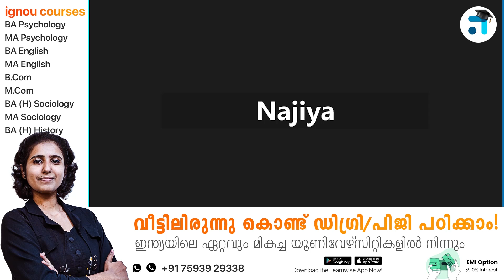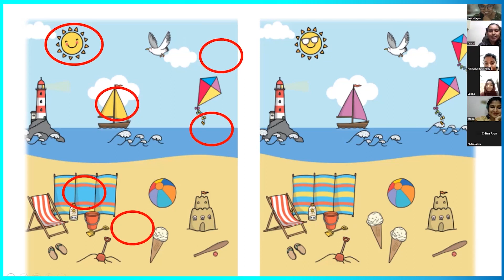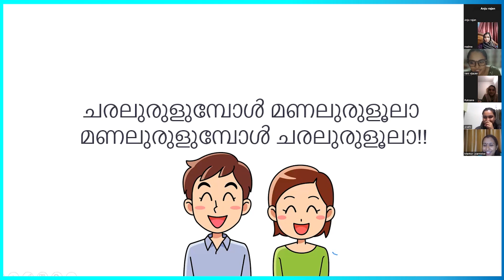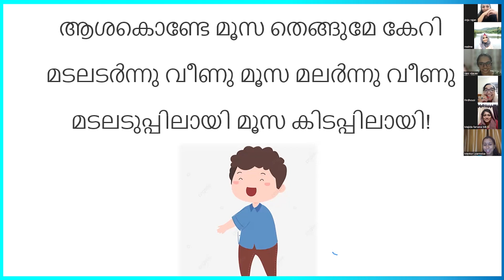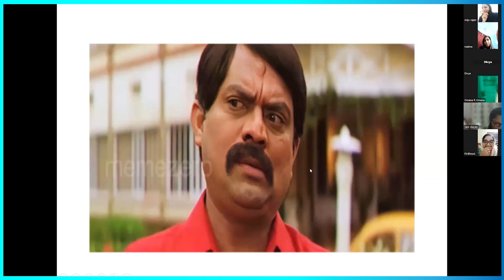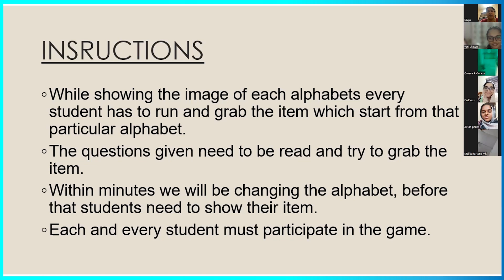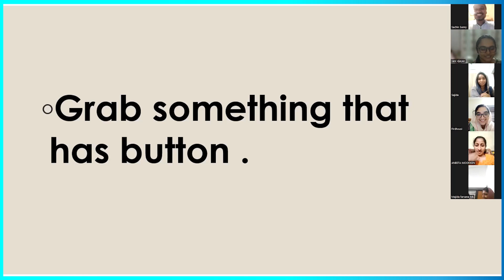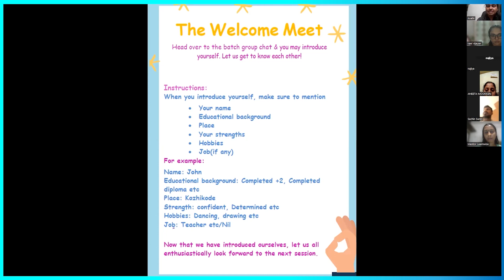Session 1 | Welcome Meet | BCOMG July 2023 Batch | Orientation Program | IGNOU Coaching | Learnwise